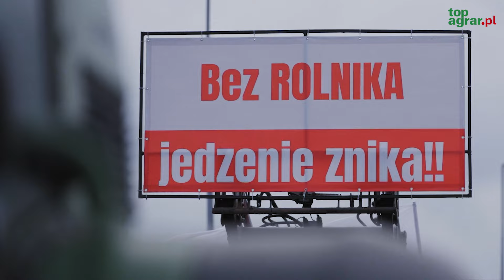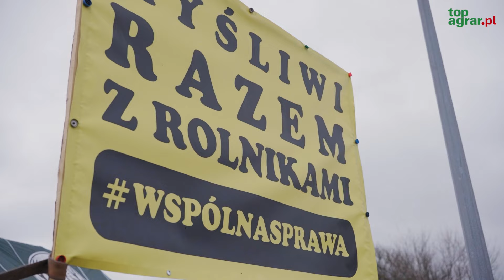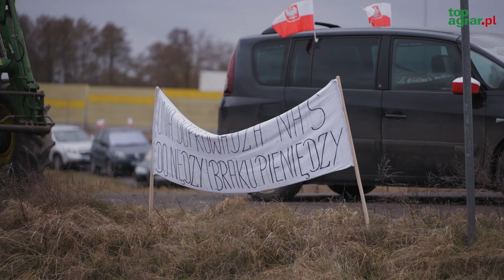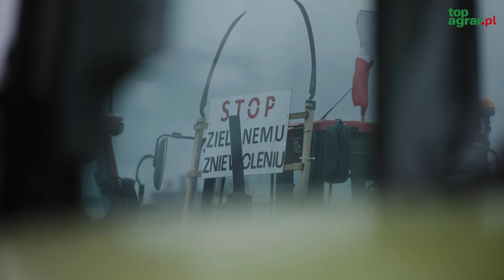NIE BEDZIEMY UMIERAĆ W CISZY! PROTEST STRYKÓW WARTKOWICE. Rolnicy i myśliwi przeciw Zielonemu Ładowi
Forma protestów się nie zmieniła, hasła się nie zmieniły, ale nastroje wśród rolników są coraz gorsze.  Czują się zwodzeni i mamieni przez polityków, którzy przyjmują postulaty na piśmie, ale niewiele robią by je realizować. To kolejny sygnał ostrzegawczy polscy rolnicy biją na alarm, a razem z nimi w rogi dmą myśliwi, dla których Zielony Ład też jest nie do zaakceptowania.